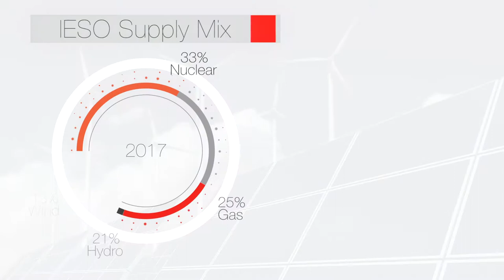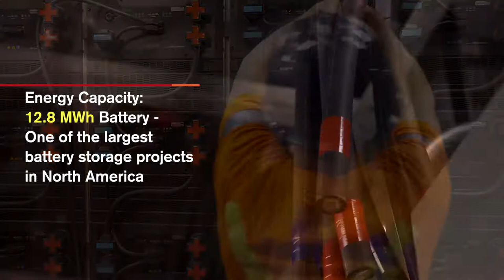VIDEO Leclanché Ontario Basin 1 BESS FINAL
Leclanche's energy storage system In Toronto, Ontario.